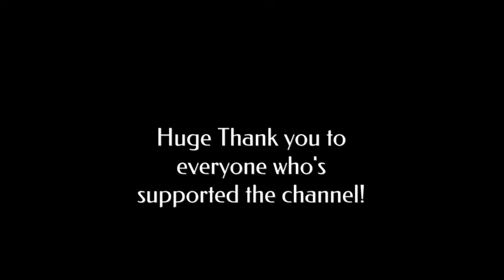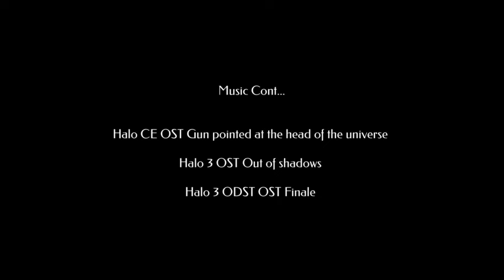Assault On East Valley | Halo Infinite machinima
Imagine your Halo collectibles and figures come to life within our very own rooms and fight with one another over who rules the room while their human owners are away.

with the humans away on vacation, the war for territory has been at a all time high. We follow Spartan Sierra-1254 as he aids allies around the Bedroom he lives in, in hopes of pushing back the hostile figures called "the Banished" before they take over East Valley.

This project has taken some time due to countless setbacks and editing restraints. Im happy to finally release it for the channel and look forward to releasing more edited content in the coming future!

Recorded on - Xbox series S

Captured on Halo Infinite Forge map "The Room" by "RickGrimesOG"

I DO NOT TAKE CREDIT FOR THE HALO MUSIC USED

Directed by Zanzibar Craig